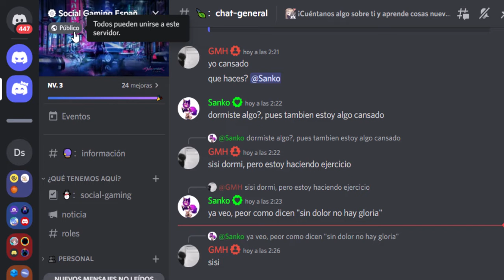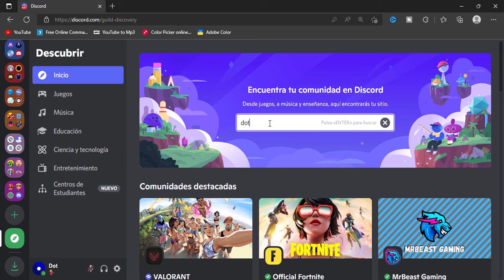¡Cómo HACER MI SERVIDOR de DISCORD PÚBLICO!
En este video, te mostraré cómo conseguir Miembros y aprenderás a hacer público un servidor de Discord para que cualquiera pueda unirse, así podrás conseguir más miembros y hacer que tu servidor crezca.

Recuerda, cuando creas un servidor siempre será privado a menos que habilites la comunidad y el descubrimiento. Así que ¿Qué estás esperando? ¡Échale un vistazo a este video y aprenderás cómo crear un servidor publico en Discord!

💡 Descripción amplia💡
Discord es una gran plataforma para juegos y comunicación, y hacer público su comunidad es una excelente manera de hacerlo más popular. Al hacer público su servidor, podrá atraer a más usuarios y hacer que su grupo de Discord sea más activo y dinámico. Si está buscando hacer que su servidor Discord sea más popular, ¡entonces este video es para usted!

Creditos:
Canción: Feel Alive
Autor: Ethan Strock